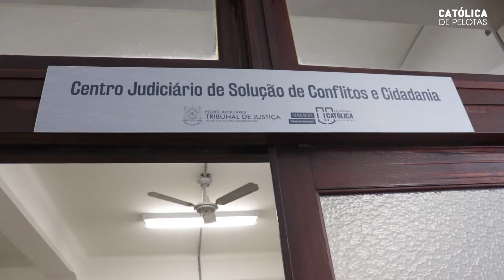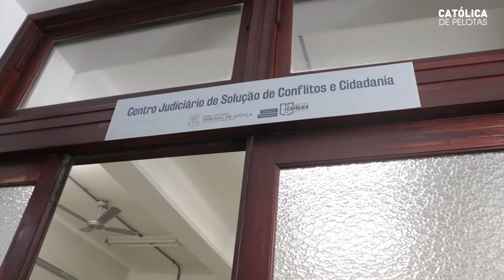Núcleo de Superendividamento consegue restabelecer energia elétrica de consumidora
A diarista Bianca Pereira saiu da sede do Centro Judiciário de Solução de Conflitos e Cidadania (Cejusc) da Universidade Católica de Pelotas (UCPel) na tarde desta quinta-feira (9) com a esperança de ter restabelecido um serviço de primeira necessidade: a energia elétrica. Ela foi a primeira cidadã beneficiada pela parceria firmada entre a Católica e o Tribunal de Justiça  do Estado (TJ-RS), através do Núcleo de Tratamento ao Superendividamento, ligado ao projeto de extensão Balcão do Consumidor do curso de Direito.